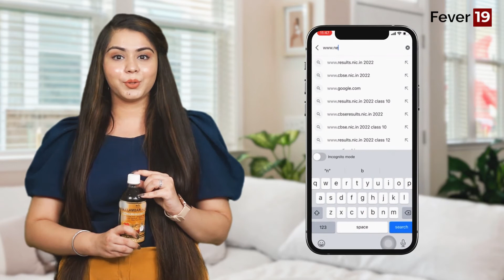Advertising Video For Hair Oil Company | Fever19 Digital | Ad Agency Chandigarh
Want to Grow Your Business? Hire the Best Online Marketing Agency. Expert Digital Marketing Services for real results.

Our Services:
▪️Video Marketing
▪️Facebook advertising
▪️Ecommerce Marketing
▪️Google Ads
▪️Social Media Marketing and Management
▪️Political Marketing
▪️Graphic Design

For Digital Marketing Services
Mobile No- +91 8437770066